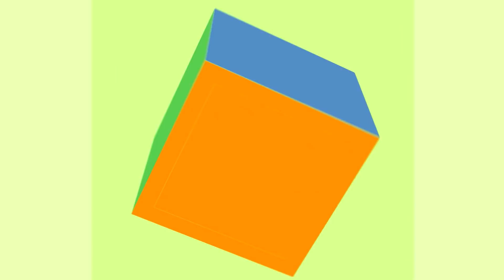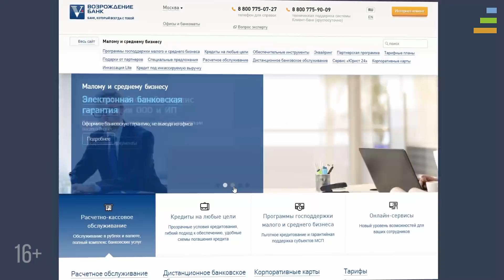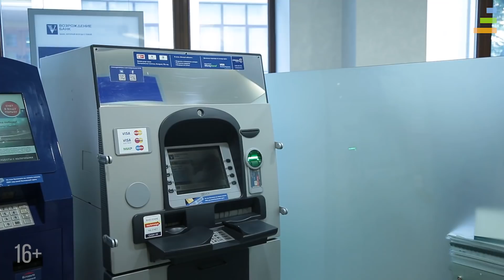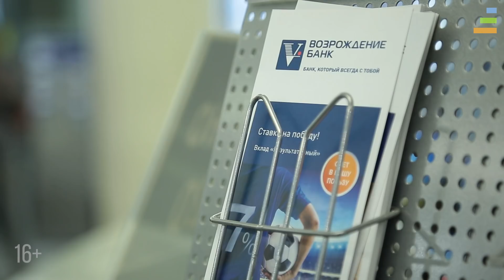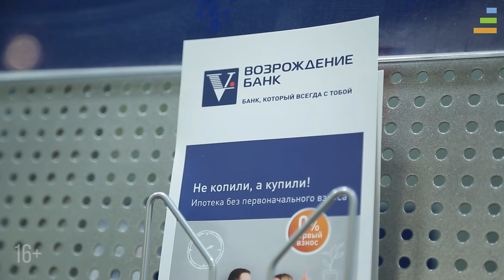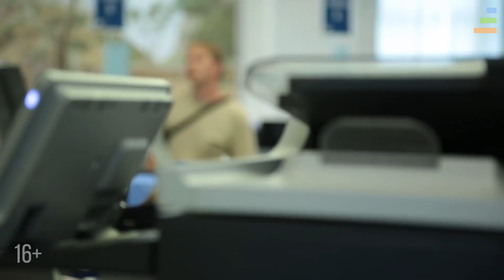Для «Возрождения» нет ничего ценнее лояльности клиентов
Наталья Тупикина

директор департамента по работе с массовым сегментом банка «Возрождение»

Что больше всего волнует клиентов малого бизнеса?

Как предпринимателю выбрать свой банк?
Как изменятся интернет-банк и продуктовая линейка до конца года?
На вопросы Инны Лунёвой отвечает герой программы «Первые лица».